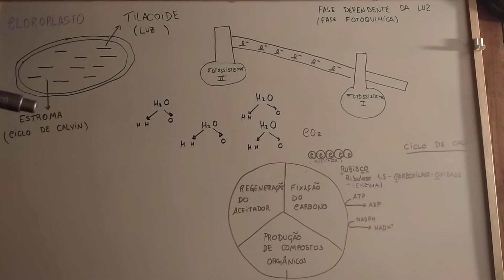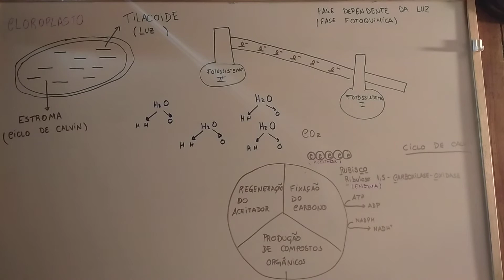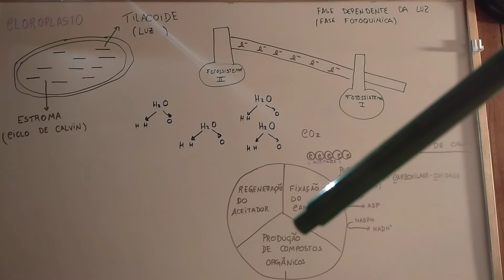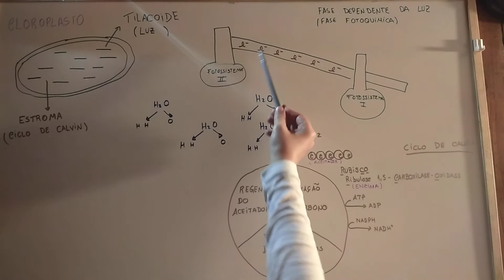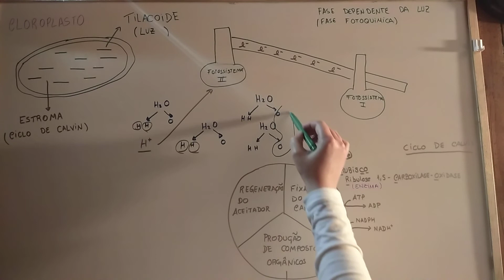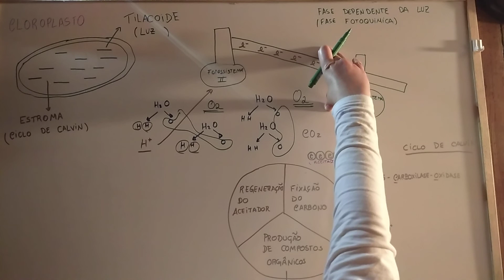Exame Nacional Biologia e Geologia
Explicação Fotossíntese - Parte I